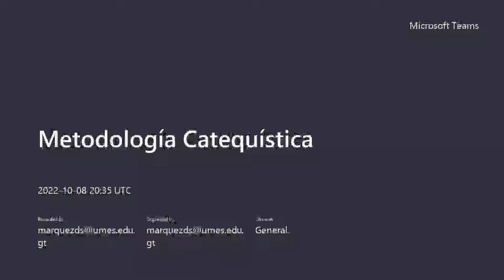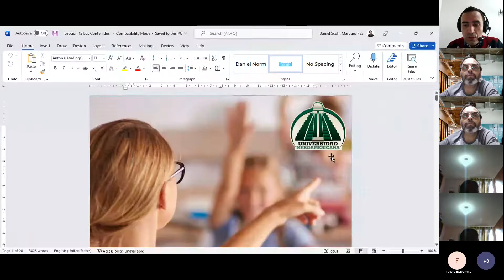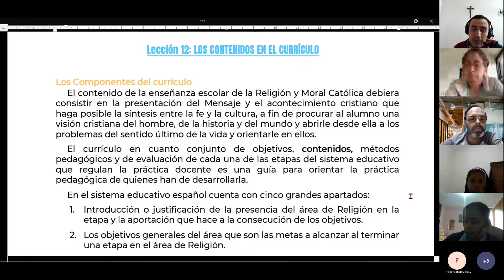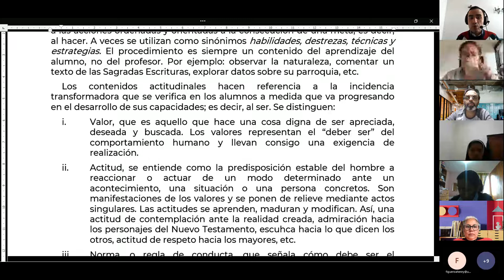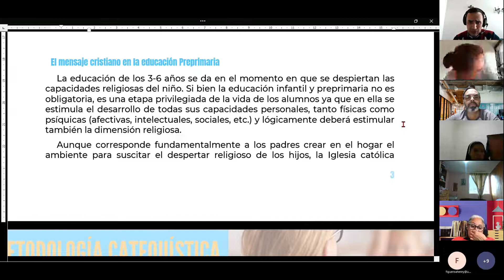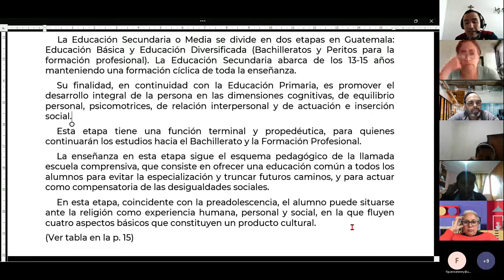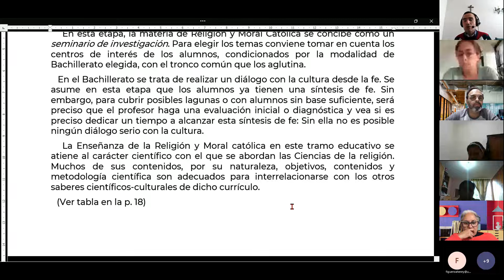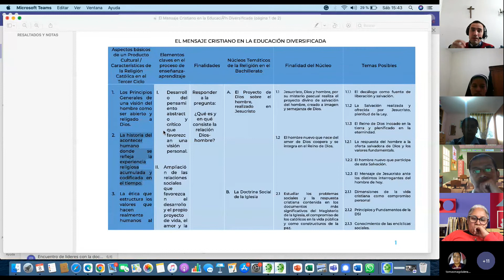Lección 13 Los Contenidos en el Currículo de Religión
Lección sobre los contenidos que debe tener el currículo de Educación Religiosa en los diferentes niveles educativos.